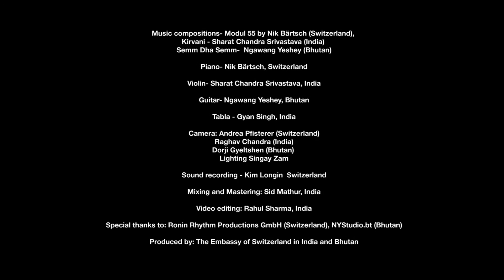KIRVANII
Thanks to The Embassy of Switzerland to India and Bhutan for giving this opportunity. Great Pleasure to Jam with the Legends namely, Nik Baertsch (Switzerland) and Sharat Chandra Srivastava (India). Wouldn't be possible without Madhura Phatak who initiated the Project thanks in million.